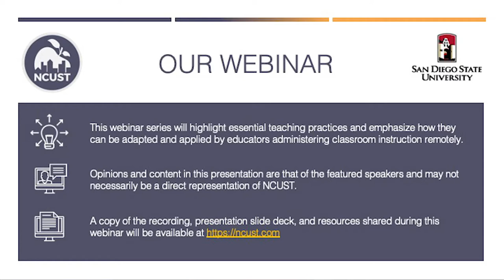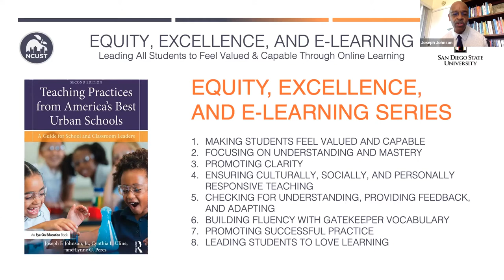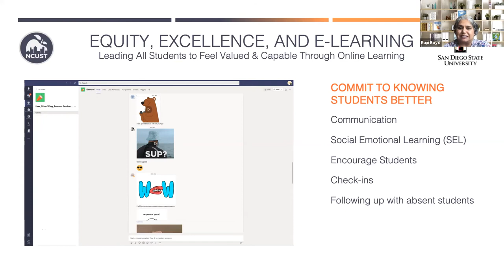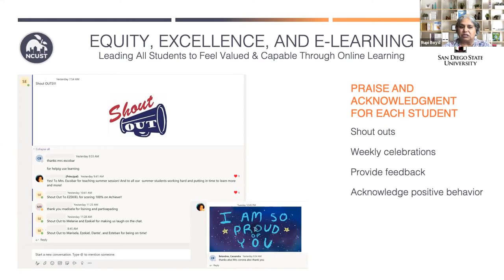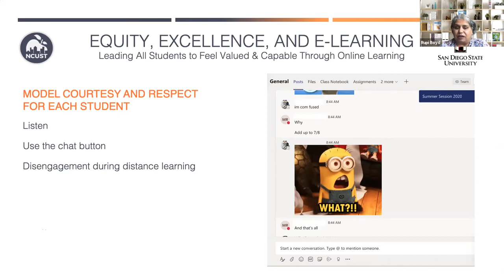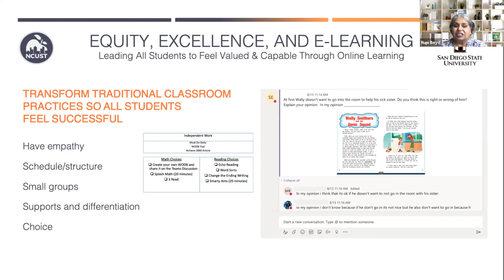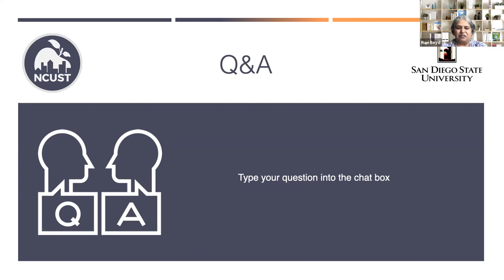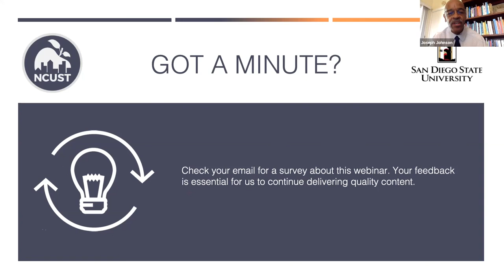Equity, Excellence, and Elearning webinar series. Session 1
Leading All Students to Feel Valued & Capable Through Online Learning.

Through 15 years of identifying, awarding, and studying schools that achieve excellent and equitable learning results, the National Center for Urban School Transformation has found that Black, Latinx, low-income, and other diverse groups of students are much more likely to achieve outstanding learning results when teachers design instruction in ways that lead all students to feel valued and capable. In this session, learn practical strategies for ensuring that all your students are likely to thrive in online learning environments.